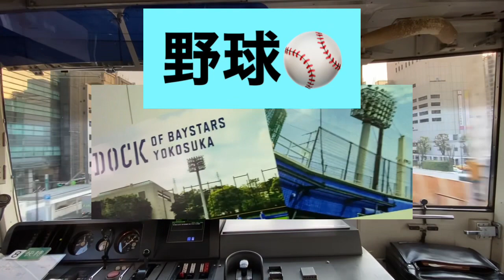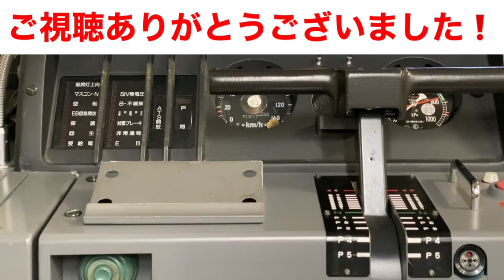総武線 231系